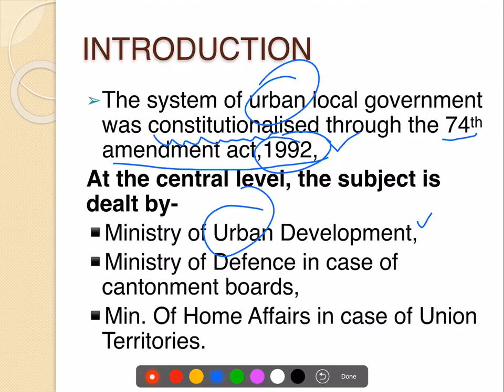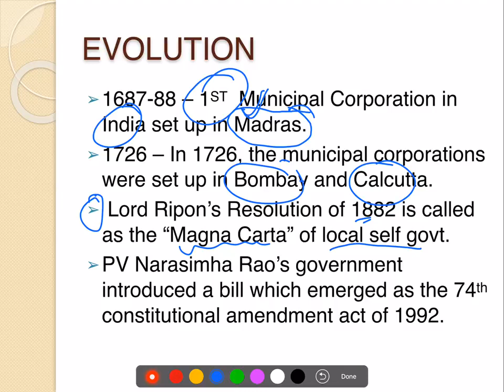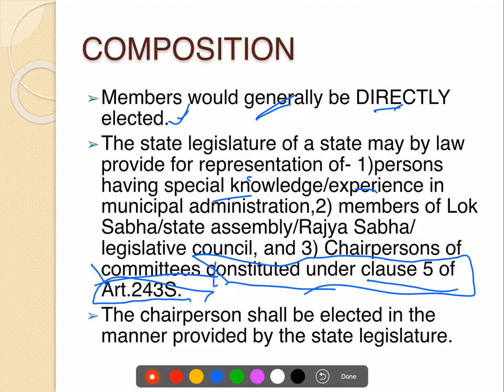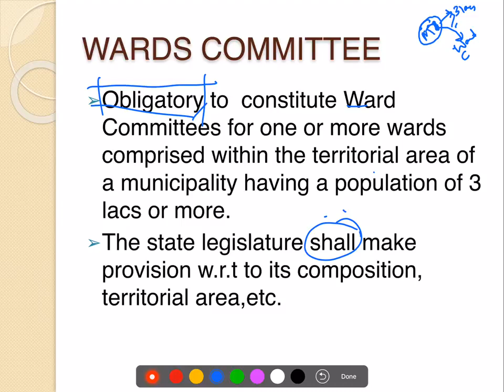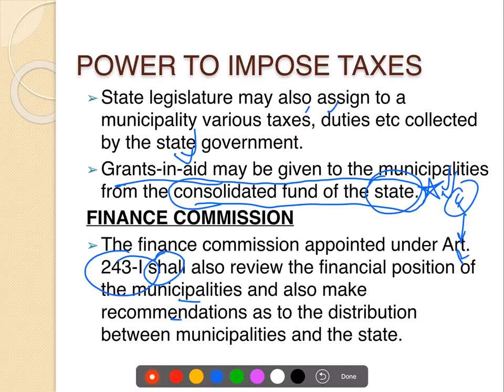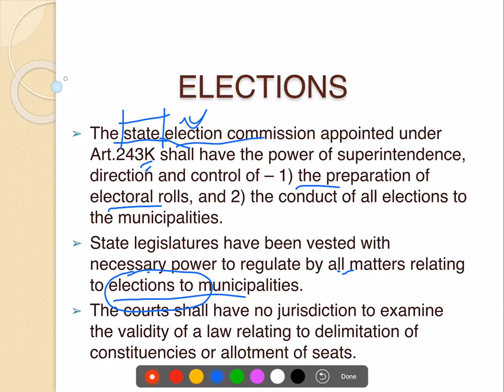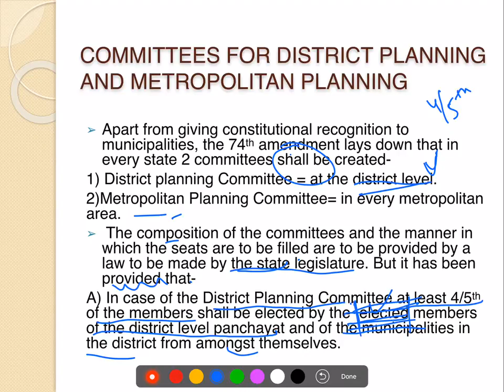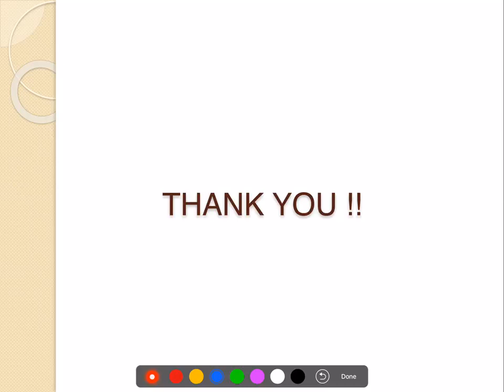TTL - Polity 54 - MUNICIPALITIES - GS Batch 2019 || UPSC || IAS || Civil Services